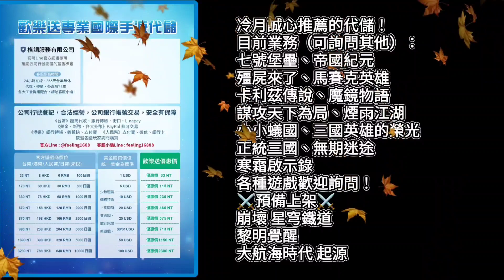【破局：三國終章】破局回憶錄：ep5 城防新法寶—曲項琵琶！《冷月遊戲》